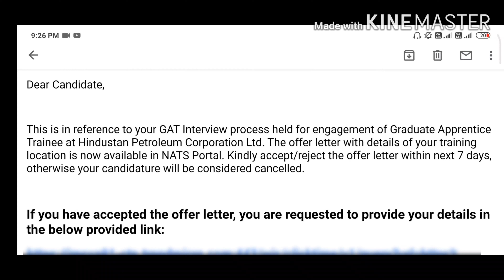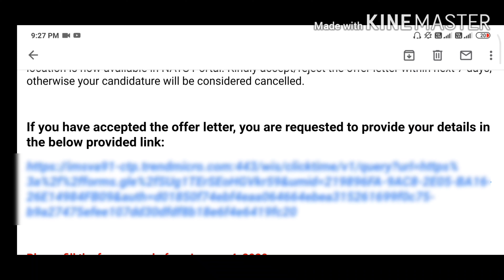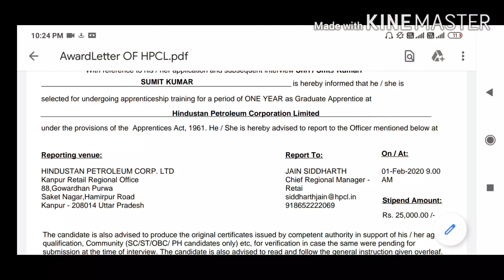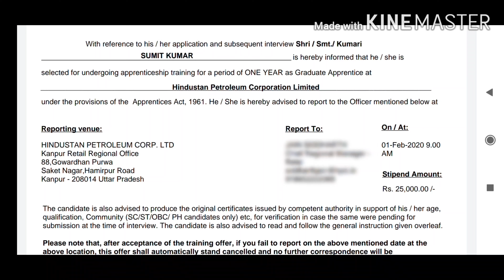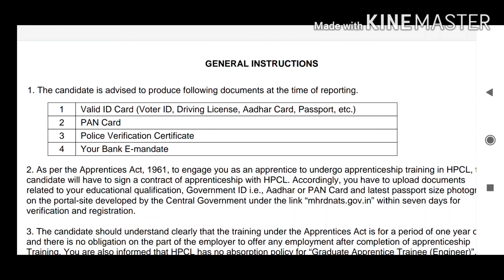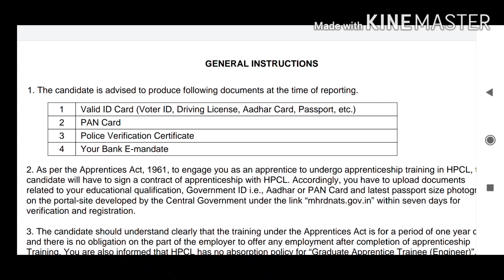HPCL Apprenticeship Final Selection Process | HPCL Apprenticeship Award Letter | HPCL Joining Letter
In this video I have discussed about my final selection process, when I got the mail regarding my Award letter and I have discussed about all the documents which are needed at the time of joining. in this video I have shared my email regarding my award letter , My Award Letter , and the Documents which are mentioned in this award letter of mine. So I hope all of you will enjoy this video and will get the knowledge about all the processes in  HPCL Apprenticeship. Good luck to all.

This is my Instagram ID If you have any personal question you can leave a message I'll message you all.👇👇

Join our Telegram Channel for getting new Video update

👉About Us - Hey my name is "Sumit Kumar", the Introducer of "Boost Yourself HPCL" Channel. The moto of this Channel is to provide the best and Unique Knowledge to all of you. This Channel is Mainly for "HPCL Apprenticeship "And all Other Apprenticeships. We tell you how to crack the Document Verification and Interview process of "HPCL Apprenticeship '' So that all the Fresher Candidates Would do their first Job with this Reputed PSU named " Hindustan Petroleum Corporation Limited". Apart From this We Inform you "Latest Job Notification" daily in our channel.